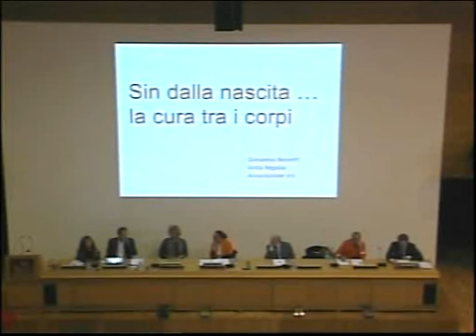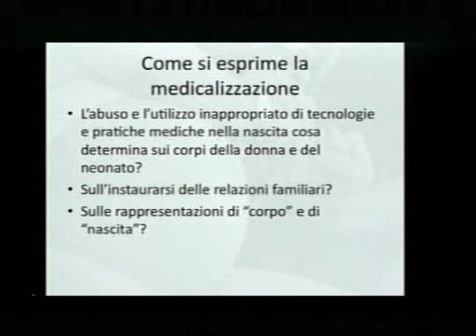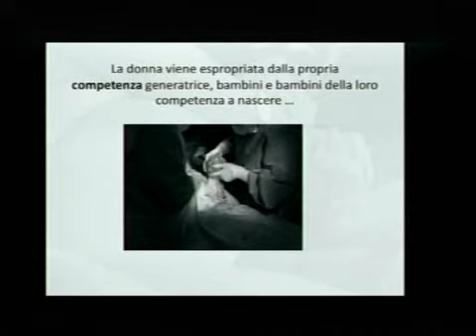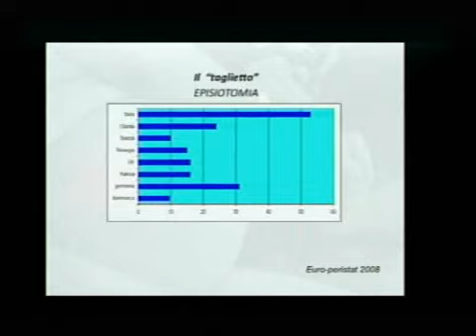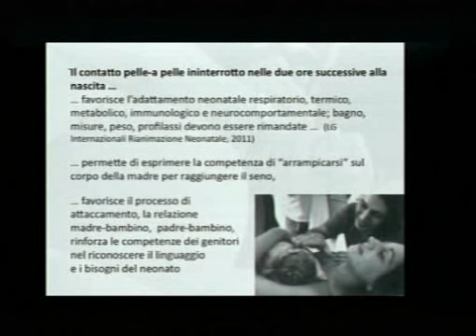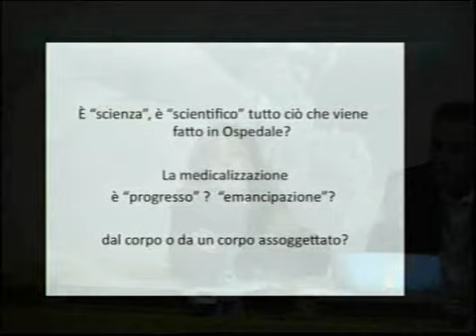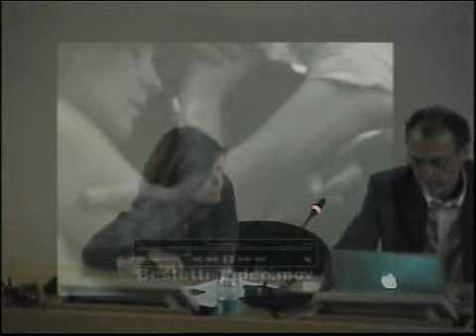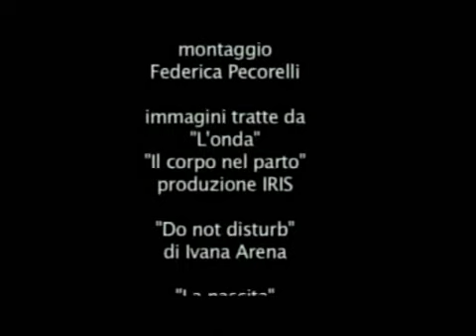Ma di che corpo parliamo? I saperi incorporati nell'educazione e nella cura 6/10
Sin dalla nascita: la cura tra i corpi - Giovanna Bestetti (Ostetricia, Università di Milano e Milano-Bicocca); Anita Regalia (ginecologa, Ospedale S. Gerardo di Monza)